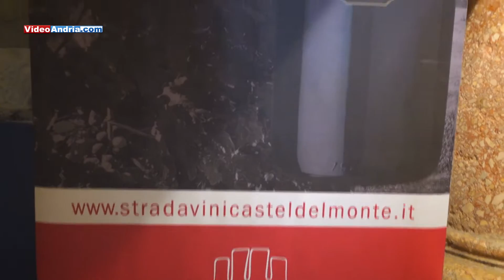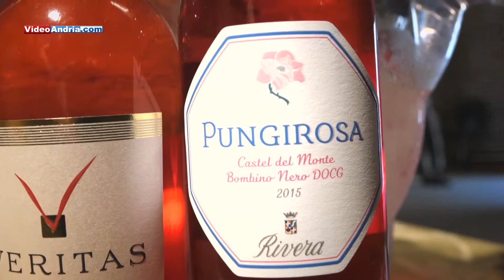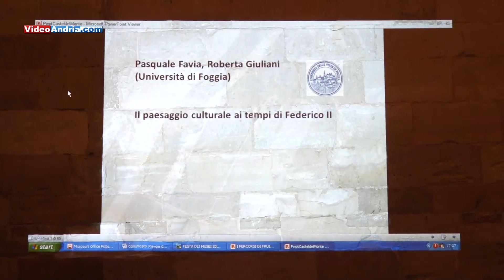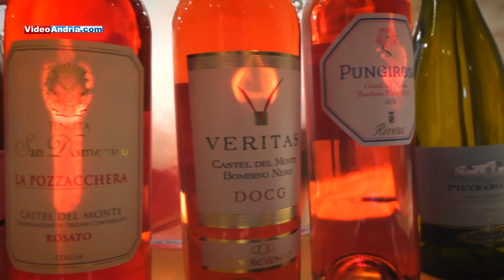Strada dei Vini DOC Castel del Monte: tra storia, cultura e degustazioni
Tra il Rosato e il nero di troia, tutti i colori nel vino nella splendida cornice di Castel del Monte. Il suggestivo e coinvolgente evento svoltosi il 2 luglio 2016 in occasione della "Festa dei Musei", all'interno del noto maniero federiciano, (patrimonio UNESCO sito in territorio della città di Andria), ha visto una grande affluenza di turisti, incuriositi anche dalla degustazione di pregiati visi organizzata grazie all'Associazione "Strada dei Vini DOC Castel del Monte".  Un connubio perfetto accompagnato da una serie di incontri con esperti ed autorità locali incentrati sulla figura storico-culturale di Castel del Monte. Un evento riuscitissimo che ci auguriamo, possa essere solo l'inizio di una serie di iniziative simili.